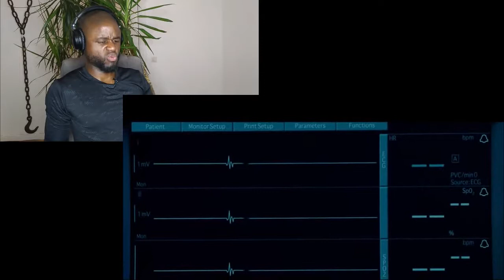Hancock (2008) - Back From the Dead Scene -REACTION!!!!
Hey Guys,

Here comes a reaction to "Back From the Dead Scene in the movie Hancock".